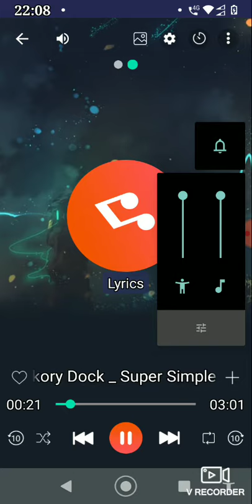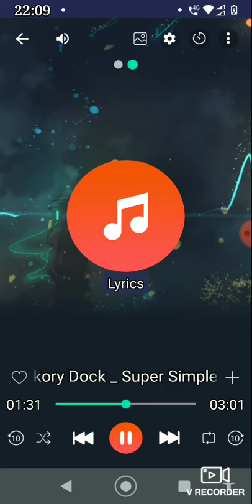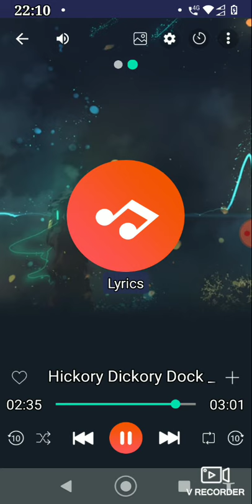a video about a video for the YouTube channel part 2